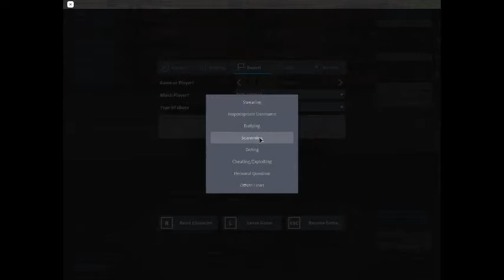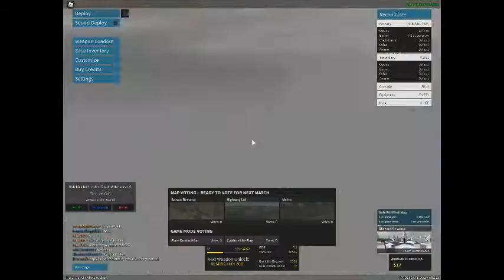sorry i have not uploaded in a while and happy christmas!!!!!!!